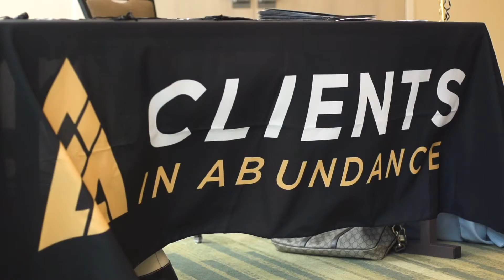WE ARE COACHES - CIA!